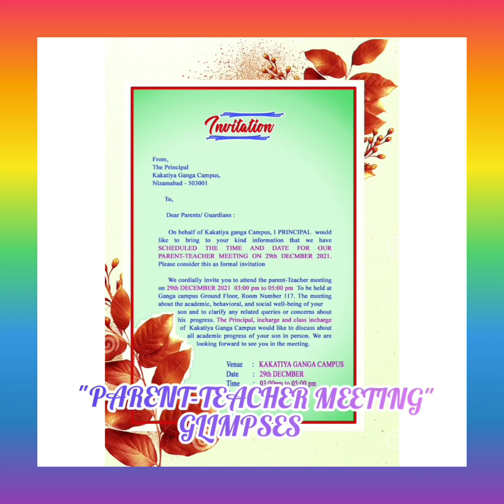"PARENT-TEACHER MEETING" (part-2) for MEC II YEAR conducted on 29-12-21